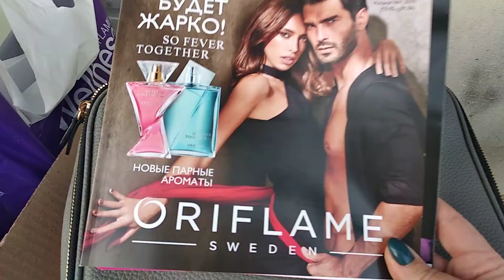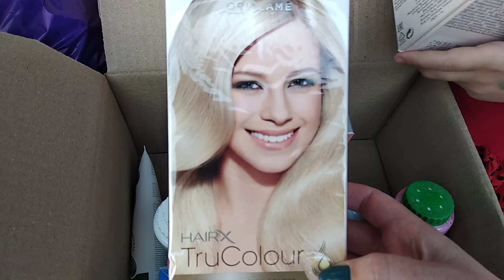Заказ первый из каталога #6💄💄💄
Море интересных продуктов, новинок, как всегда, подарок📿📿📿Немножко без прощания, видео прервалось🤨Исправимся😉😉😉
   Пишите, поможем оформить регистрацию, получать дисконт 20%👍👍👍